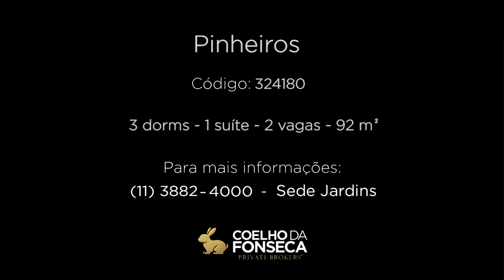APARTAMENTO - PINHEIROS - 324180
Apartamento no bairro Pinheiros com 92m² área privativa/útil, 3 dormitório(s), 1 suíte(s), 2 vaga(s), 4 banheiro(s), terraço, ar condicionado, dep. de empregados, reformado (a).

Informações do corretor associado:
Empreendimento muito bem localizado e com lazer. Sala ampliada com integração da varanda. Três dormitórios, sendo uma suíte, com um pequeno terraço. Lavabo. Ar condicionado em dois dos dormitórios. Vista linda, livre e definitiva. Rico em armários. Duas vagas fixas e depósito na garagem. Próximo à estação do Metrô Sumaré. Prédio com salão de festas, piscina, sauna, academia, brinquedoteca e salão de jogos. Agende sua visita!